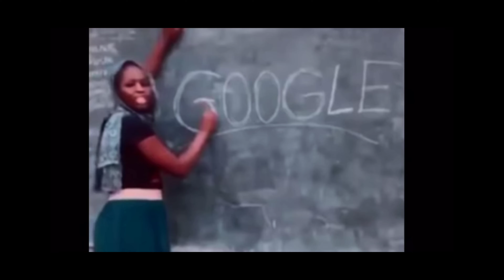Russian teacher teaching google#short 😂😂